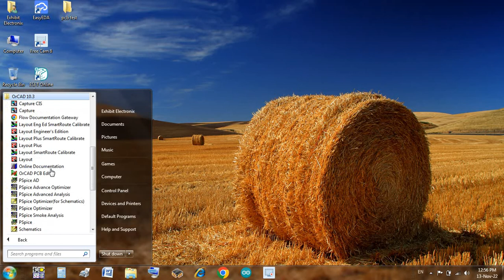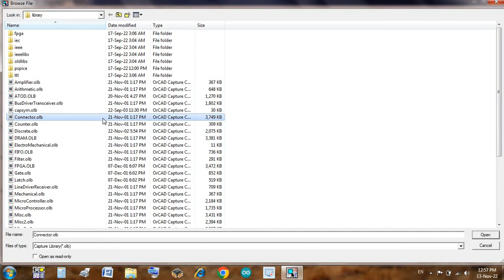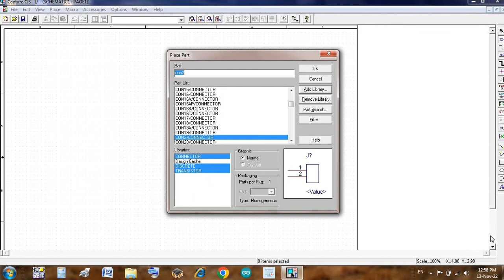ORCAD Capture CIS Design Creation